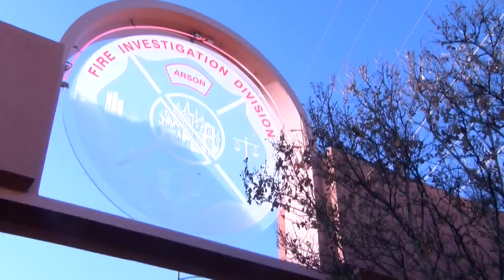AFR's arson dog responds to dozens of investigations during first year